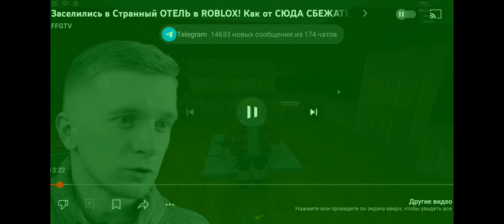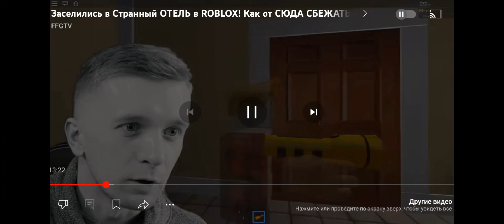ремейк самого популярного видео на канале ффгтв(Remake)